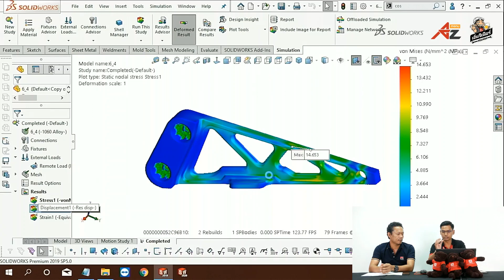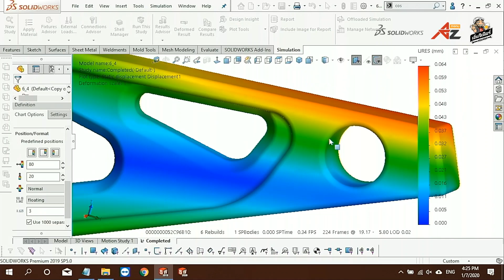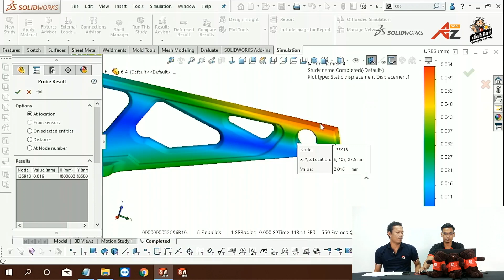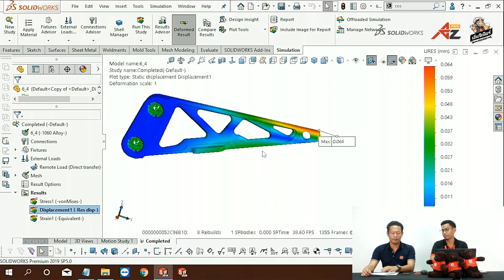วิธีโชว์ค่าในจุดที่ต้องการในงาน Simulation